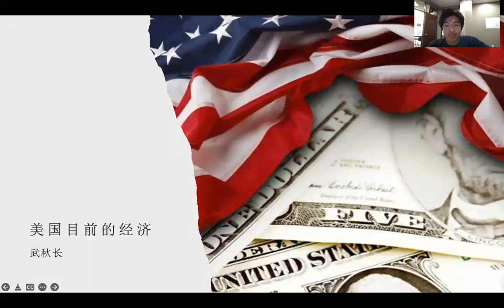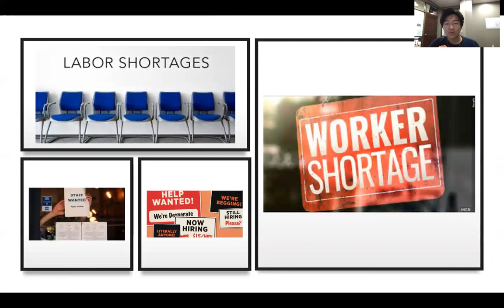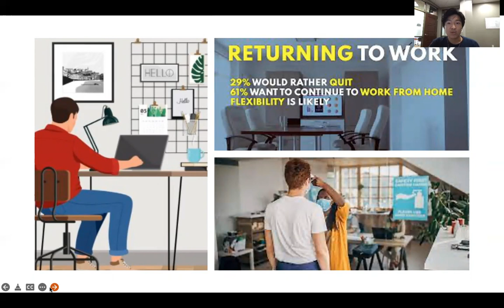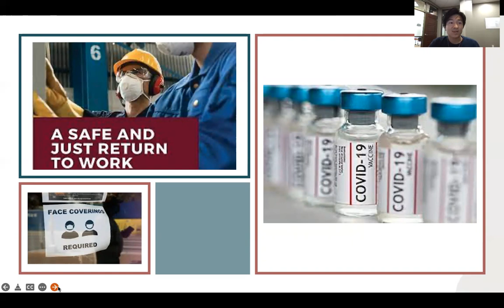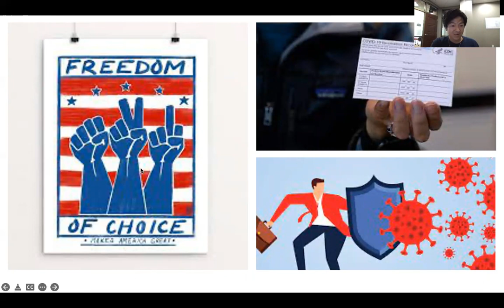Spring Symposium CHNF202 American Economy